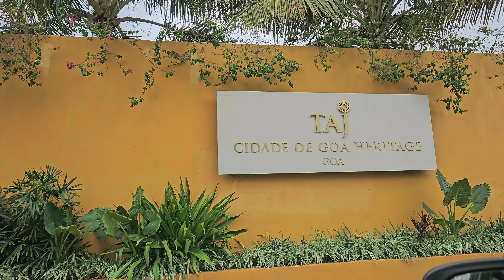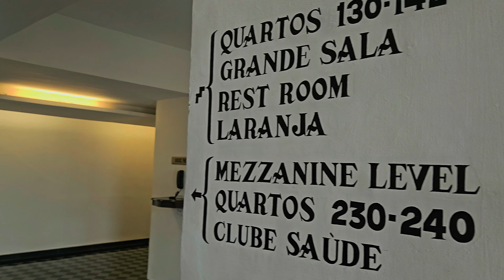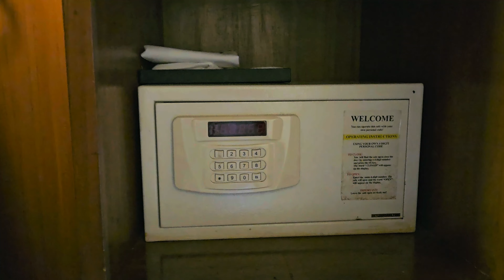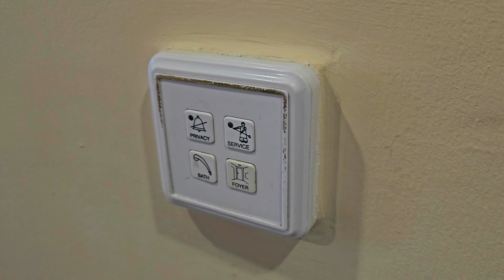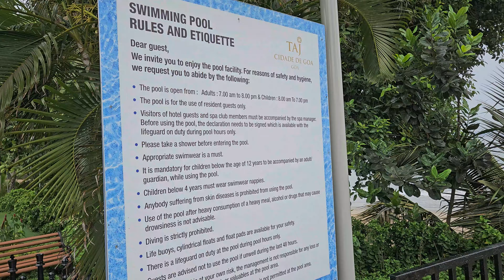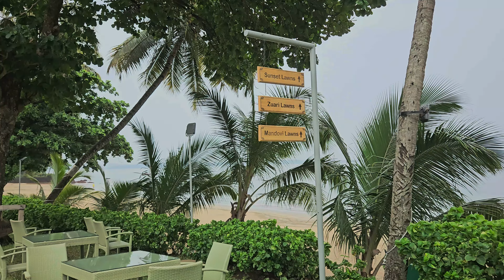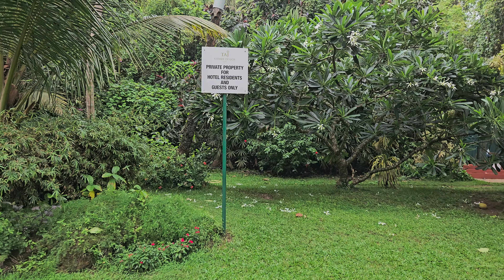Taj Cidade De Goa - Heritage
Beautiful, Charming, vintage style Portuguese hamlets defines Taj Cidade de Goa Heritage, Goa.
Nestled amid 30 acres of verdant greenery on Vainguinim Beach jest near Dona paula, the exteriors of our pet-friendly resort offer a stunning contrast to the lawns with orange, yellow and blue hues
Address : Vainguinim Beach, Dona Paula, Panaji, Goa, 403004, India